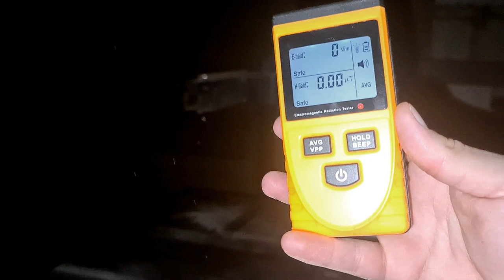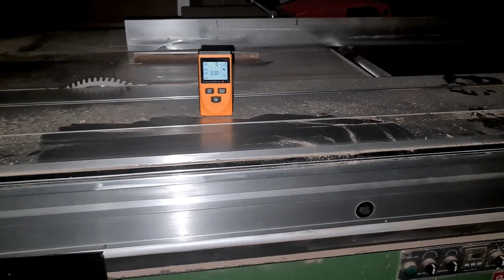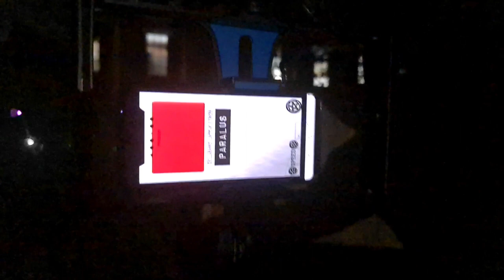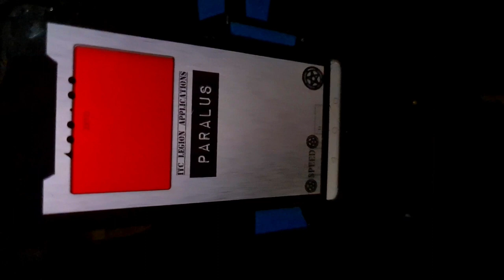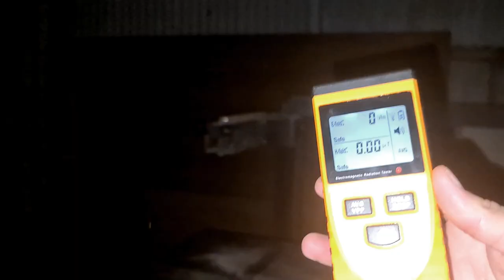Return to Randfontein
As per our audience request, we re-investigated the substation at Randfontein. The owners on the property are still reporting strange occurrences regarding the industrial equipment.

Arno and Jannie head out along with The Upsidedown Adventures on a clear night to confirm what the occupants believe.

They are armed with the Kinect, SB7, EMF and a translator to communicate wit alleged Chinese miners.